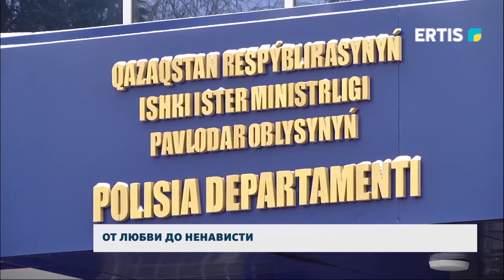От любви до ненависти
От любви до ненависти. Супруг нанес 5 ножевых ранений собственной жене и скрылся. Преступление было совершено на одной из центральных улиц. К счастью, пострадавшая выжила. Сейчас она в больнице. По словам Врачей её состояние стабильное. Потерпевшая просит сурово наказать мужа. Ведь он и раньше угрожал убить её. Однако пока правоохранители ограничились лишь штрафам.